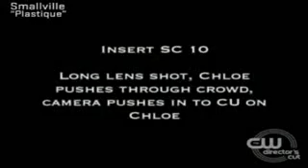Plastique - Director´s Cut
smallville 8.02 Plastique